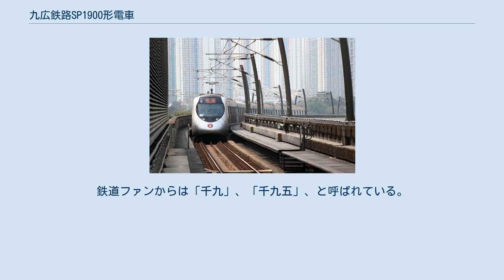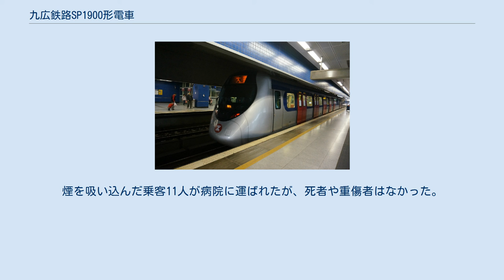九広鉄路SP1900形電車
SP1900形電車（旧KCRロゴマーク） SP1900形電車（SP1900がたでんしゃ）は、香港の香港鉄路 (MTR) が保有する交流通勤形電車。
鉄道ファンからは「千九」、「千九五」、と呼ばれている。
この電車は日本の近畿車輛・川崎重工業製である。
同形車の1950形についても本項にて説明する。
 全車両 近畿車輛製である。
 近畿車輛製と川崎重工業製が約半数ずつある。
 馬鞍山線用SP1950形電車（大圍駅） 馬鞍山線用SP1950形電車（大圍駅） 馬鞍山線用SP1950形電車（車公廟駅） 馬鞍山線用SP1950形電車（車公廟駅進入） 馬鞍山線用SP1950形電車(烏溪沙駅) SP1950形車内 全車両が近畿車輛製。
 2007年2月14日9時13分(現地時間)西鉄線 (West Rail Line) D305/D306(P306)トンネル内で列車火災を起こして緊急停車。
約650人の乗客がトンネル内を約2キロ歩いて避難するという事故があった。
煙を吸い込んだ乗客11人が病院に運ばれたが、死者や重傷者はなかった。
火災は2回の爆発を伴ったという。
現地報道では車両の屋根に取りつけられた変圧器（三菱製）からオイルが漏れ、それに引火したのが原因だとの見方が伝えられている。